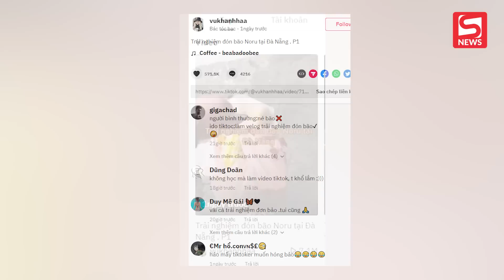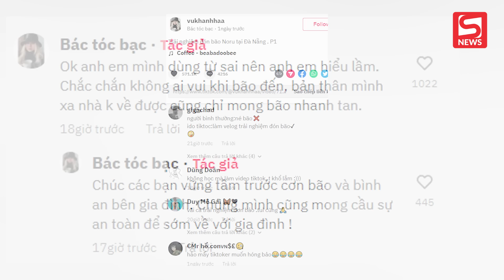Gây bức xúc vì làm clip "hào hứng đón bão Noru" vào Đà Nẵng, nữ TikToker lên tiếng xin lỗi